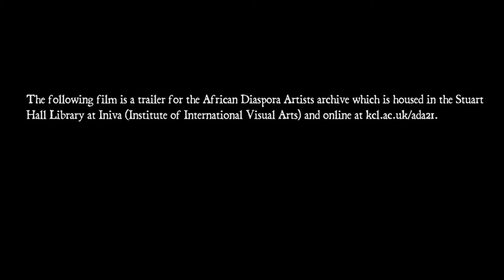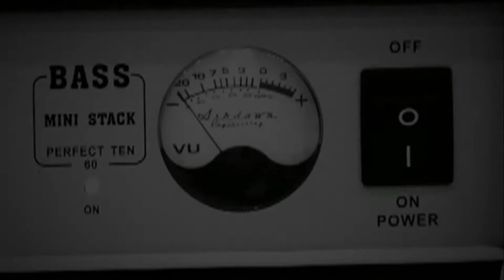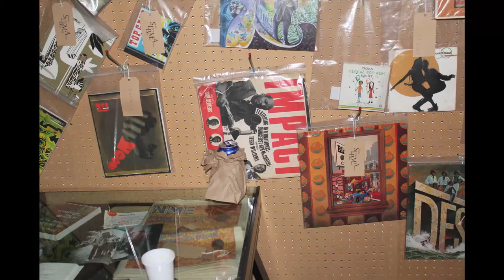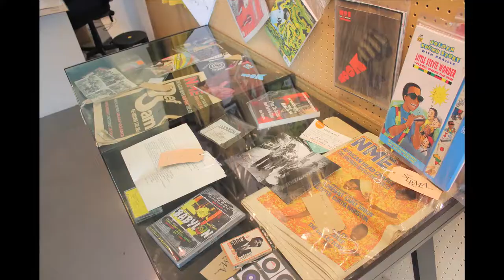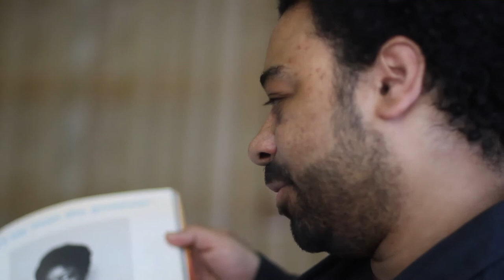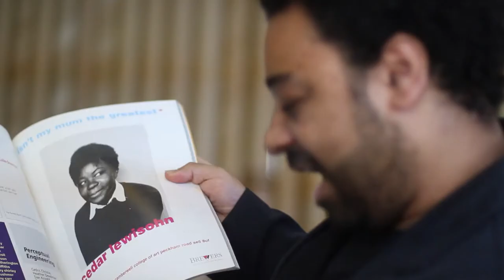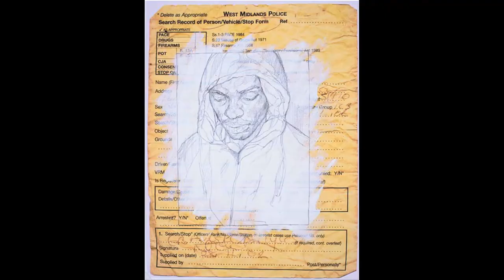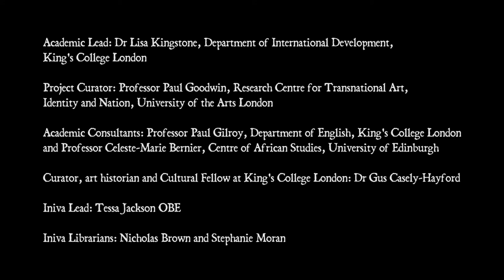African Diaspora Artists in the 21st Century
***Please be advised: this film contains some strong language and sexual images***

Reviewing the history of Black Art, taking stock of the present, galvanizing existing networks, developing new projects and asking important questions about the future.

Academic Lead: Dr Lisa Kingstone, Department of International Development, King’s College London
Project Curator: Professor Paul Goodwin, Research Centre for Transnational Art, Identity and Nation, University of the Arts London
Academic Consultants: Professor Paul Gilroy, Department of English, King’s College London
and Professor Celeste-Marie Bernier, Centre of African Studies, University of Edinburgh
Curator, art historian and Cultural Fellow at King’s College London: Dr Gus Casely-Hayford
Iniva Lead: Tessa Jackson OBE
Iniva Librarians: Nicholas Brown and Stephanie Moran
Audio-visual/art direction: Trevor Mathison & Gary Stewart
First Edit: Trevor Mathison & Gary Stewart
Final Edit: Monika Kita
Interviewer: Professor Paul Goodwin